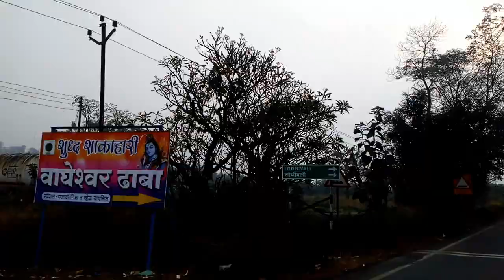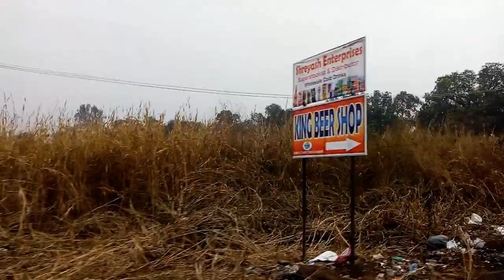Road in western coastal region of India : Raigad district of Maharashtra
A pleasant bike journey.